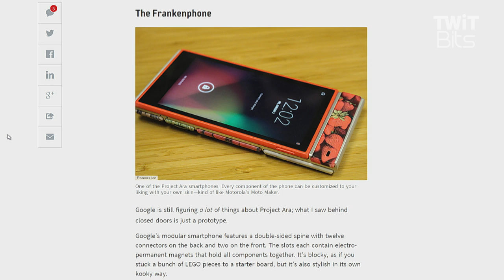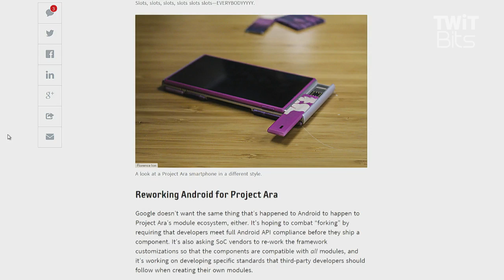Project Ara: All About Android 197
Google's modular Project Ara smart phone.